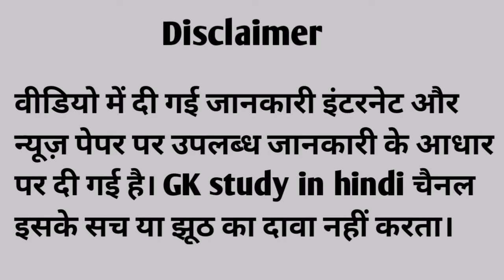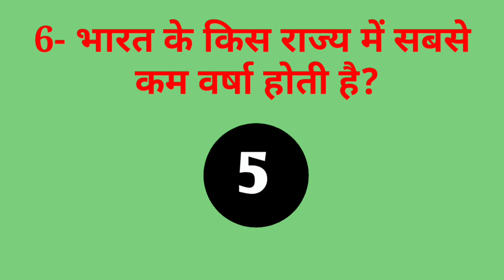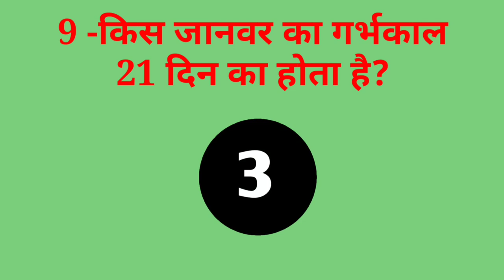Gk in hindi 10 important question answer | railway, ssc, rrb grup D, police